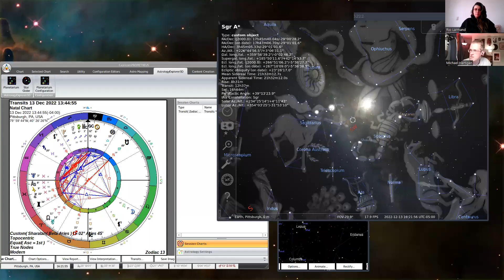13 Sign True Sidereal Oppositions- Scorpio & Ophiuchus vs Taurus